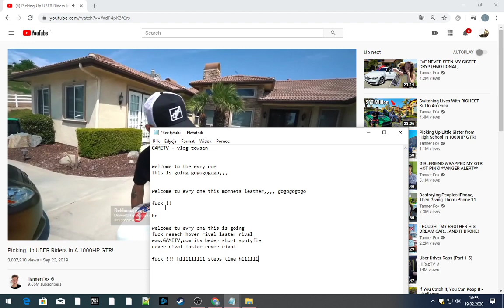GAMETV - vlog towsen